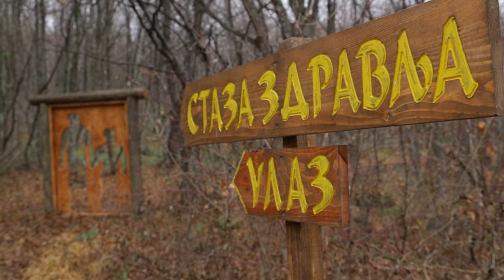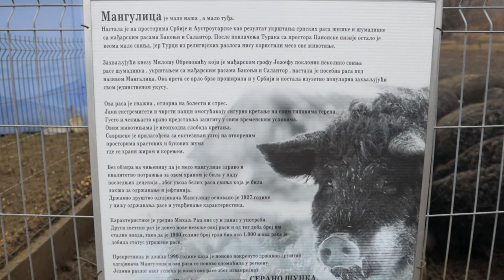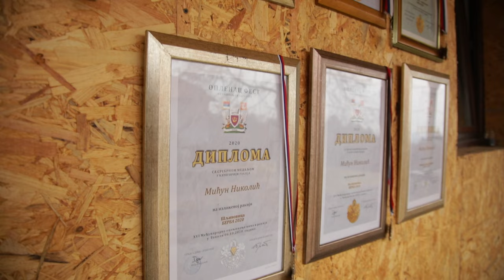Srpski domaćin ep. 47 31.12.2020. Dobre Vode, Radan, Mićun Nikolić